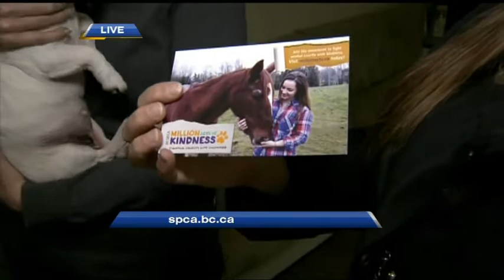Pets Available for Adoption at the Vancouver SPCA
We meet some of the adorable pets available for adoption at the Vancouver SPCA.